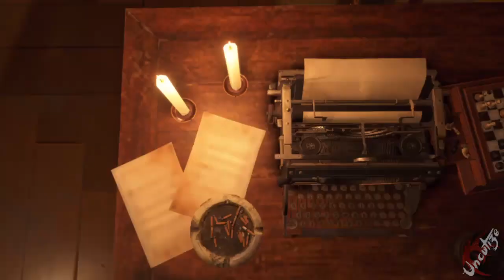Resident Evil 4 Remake #38 Jetzt wird es hart (Deutsch/Blind/Let's Play)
Überleben ist nur der Anfang
Leon S. Kennedy hat den Auftrag, die entführte Tochter des US-Präsidenten zu retten.
Wird er den Wahnsinn, der ihn erwartet, überwinden können? Wir erleben den genreprägenden Klassiker wie nie zuvor mit verbesserter Grafik, Gameplay und mehr! Viel spaß